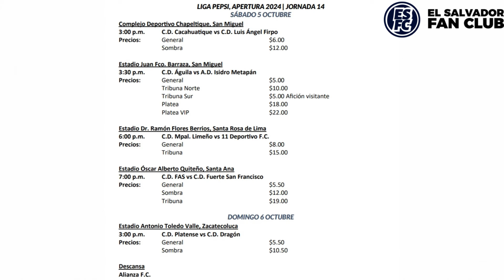¡POSIBLE amistoso de SELECTA contra PEÑAROL de URUGUAY o un CLUB de BRASIL!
Samuel Gálvez, presidente de Primera División, confirma que hay pláticas para amistoso internacional a beneficio económico de la liga.
Audios y videos vía LMF, Acontecer, Fesfut y Fan Club.

¡Apóyanos! Hazte Miembro Fan Club para tener insignia en los chats y participar en nuestras dinámicas. Click aquí: